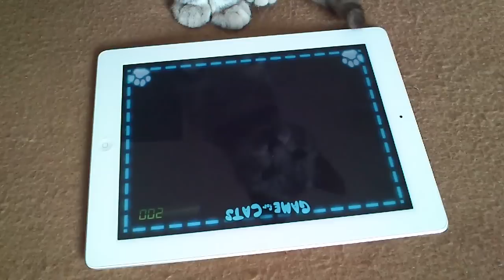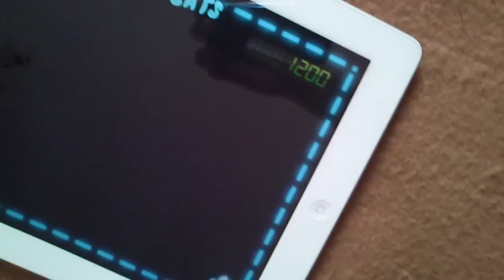Cats playing "Game for Cats" with Apple iPad / Kot gra na iPad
Cats playing "Game for Cats" with Apple iPad Retina